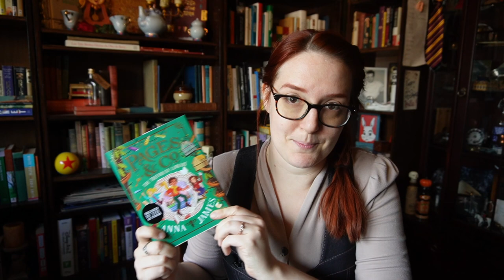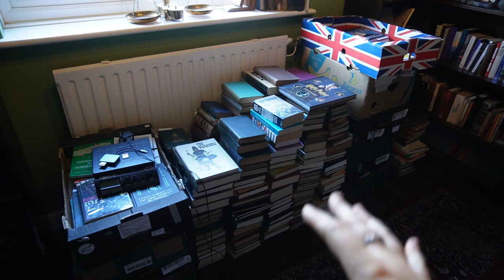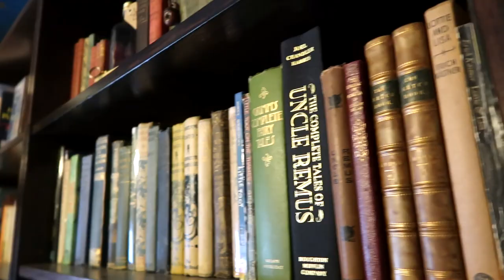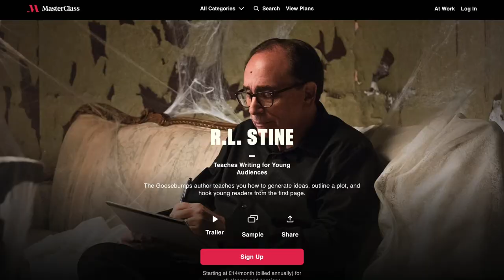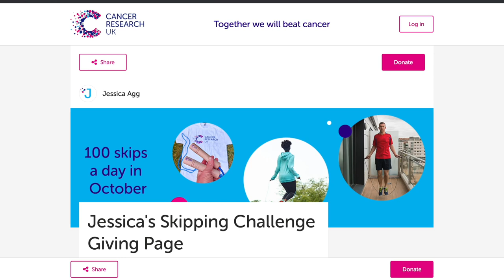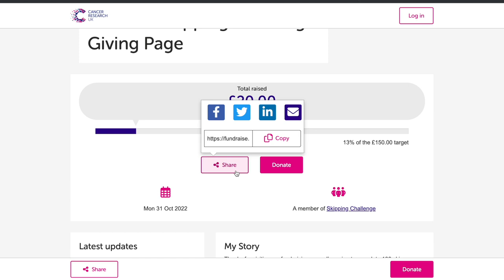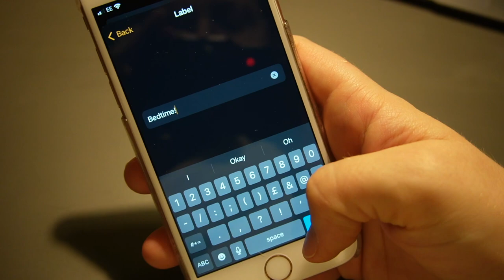5 Tips to Boost Productivity and Mental Health + Another Library Update!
Changing things up with a chatty video about being overwhelmed, and the changes I have made recently to help me read more, write more productively, and improve my productivity and mental health with exercise, routines, and schedules. Plus see my latest library updates!

THINGS MENTIONED

Cancer Research UK - October Skipping Challenge!

If you are able to help in any way, I would be most grateful. To donate, use the link above, but also just sharing my page, sharing this video, or even just liking the video helps to spread the word as well!

I am also posting my 100 Skips a Day on my Instagram stories: @squirrellynerdyjess

I. Intro (with voting results for next book to read): 0:00
II. Library Updates: 1:12
III. Start of the 5 Things: 2:40
IV. How to Read More: 3:28
V. How to Write More Productively: 5:08
VI. Exercise (a medicine for your mental health): 10:01
VII. My Morning & Evening Routines: 14:44
VIII. Scheduling an Entire Day: 20:35

CREDITS

CONTACT JESS

SUPPORT JESS

THIS MOMENT...

I am currently reading:
- Misery by Stephen King
- The Illustrated Man by Ray Bradbury
- The Lord of the Rings: The Fellowship of the Ring by J. R. R. Tolkein (audiobook/reread)